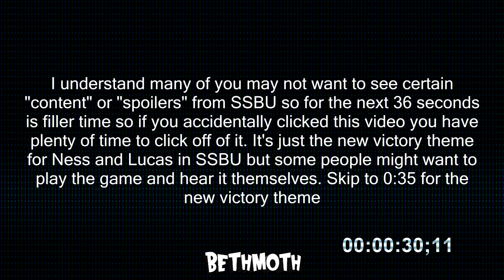Ness and Lucas New SSBU Victory theme + a cool reference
Remember you can become a member for just 99 cents a month
(Sorry it's super quiet)

for some rad clothes.
We've got cool stuff that you can buy Daily